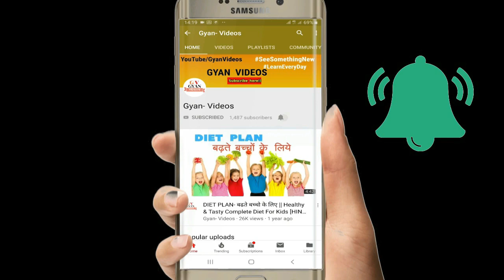मार्बल की पुरानी जमी मैल साफ करें चुटकियों में बिना रगड़े। How to clean old dirty Marble Floor